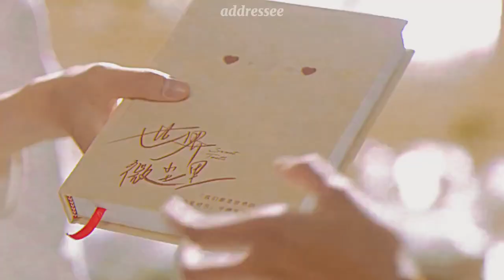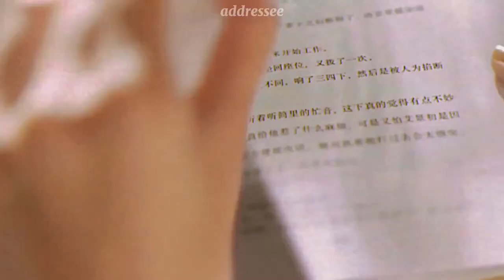Sweet Theet – Zeng Li ✗ Ai Jing Chu ⧼𝙇𝙤𝙫𝙚 𝙎𝙤𝙣𝙜⧽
Drama: Sweet Theet
Song: Love Song
Couple's real names: Wu Xuan Yi, Bi Wenjun